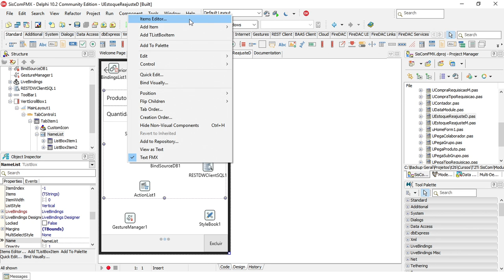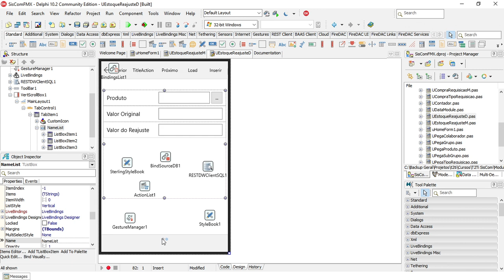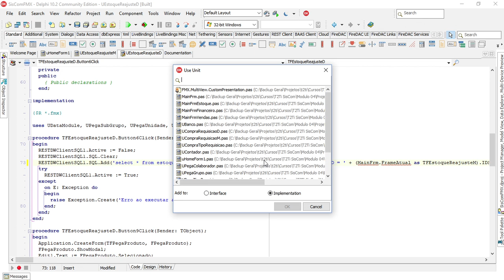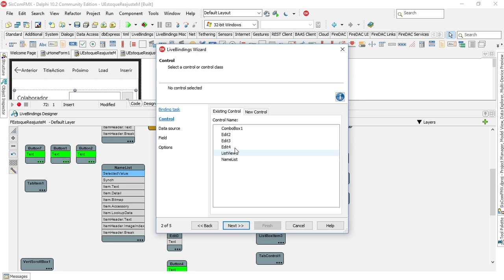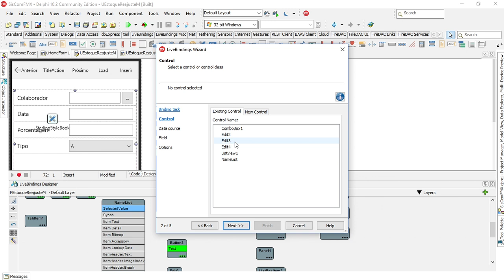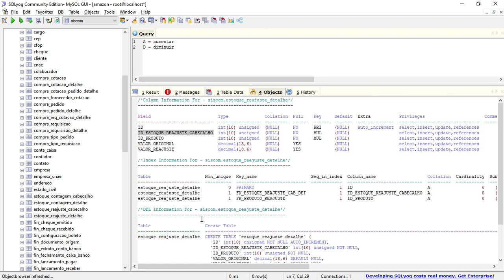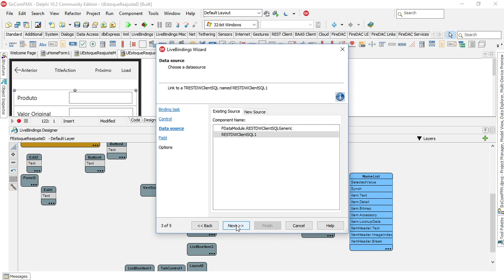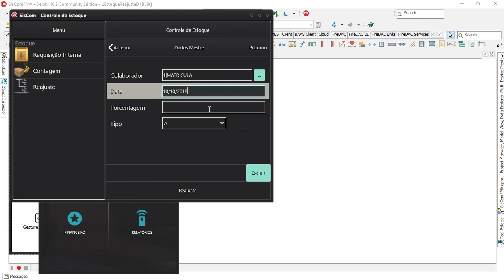SisCom Delphi FMX Vídeo 08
Módulo 06 - Tesouraria | Conciliação. Nesse módulo continuamos no financeiro com Tesouraria, Caixa, Banco e Conciliação Bancária.  * Tesouraria, Caixa e Banco: controle do caixa, onde são gerenciados os recursos da empresa que estão disponíveis de imediato. Controle das contas bancárias e gerenciamento de provisão em caixa ou nos bancos de recursos suficientes para os compromissos diários. * Conciliação Bancária: automatização da conferência dos lançamentos realizados nas contas bancárias da empresa.

Vídeo 08